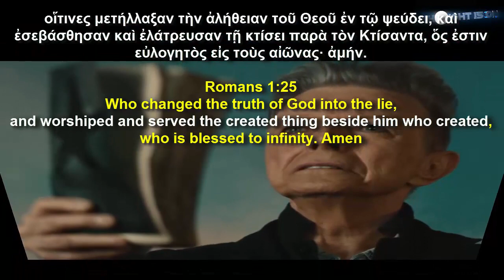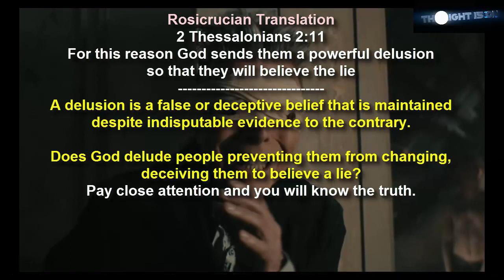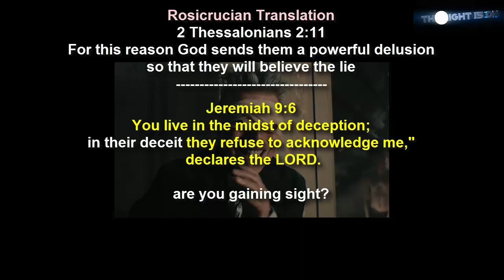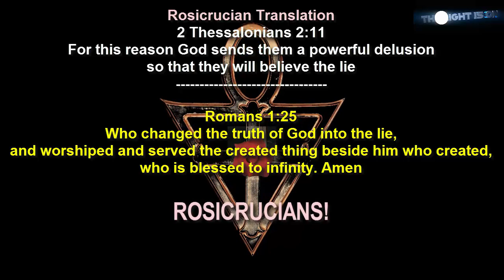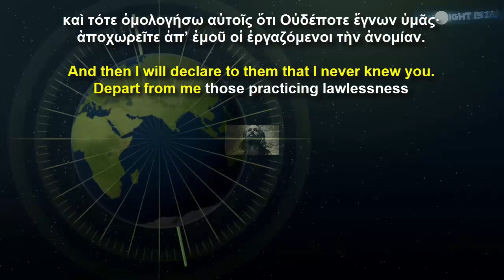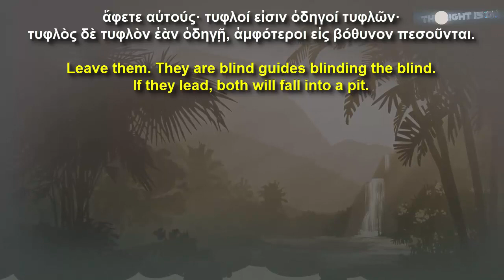God Lies and Deceives According to Your Bible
I will continue to provide the truth of the Holy Scriptures and uncover the lies in all Rosicrucian translations. The time has come to face the truth of what is to come.